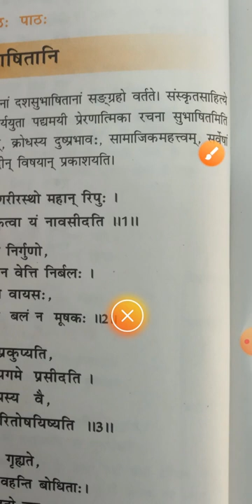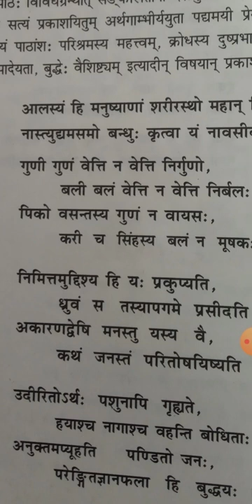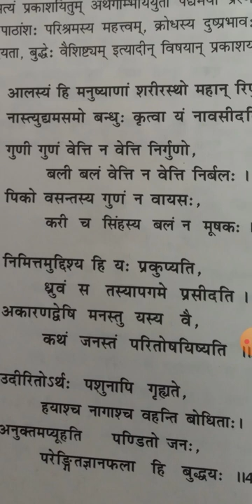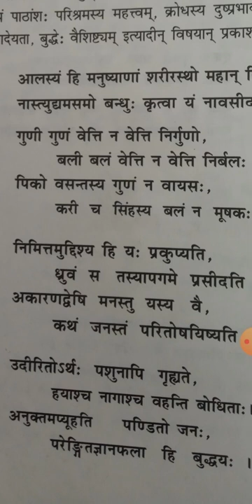10th Sanskrit lesson 6